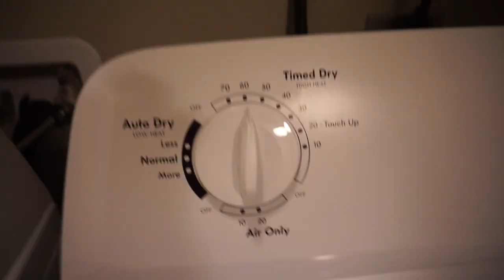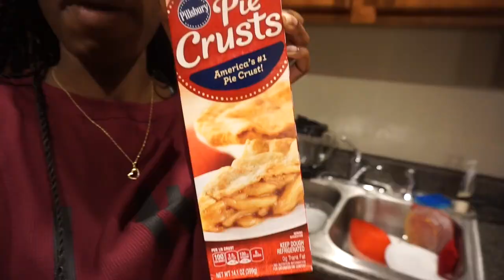VLOGMAS 2018 | DAY 2: SLIVER TREE + HOMEMADE POT PIE?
Thank you for tuning into my channel Journée with Bri!! Today’s vlogmas consists of my roommate & I decorating our Christmas Tree & My sister & I making our first homemade pot pie!

Xoxo, Journée with Bri

 -signed Abriyah Campbell